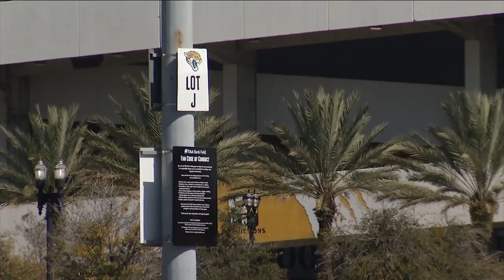JEA to decide location for new HQ next week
In less than a week we should learn where JEA will build its new headquarters.